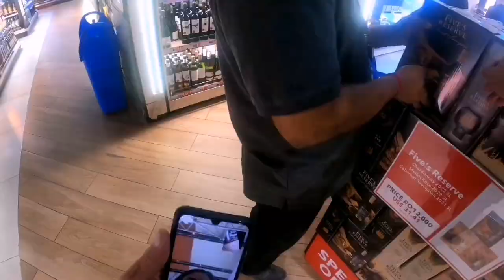paano mag cross country from riyadh to oman 2023